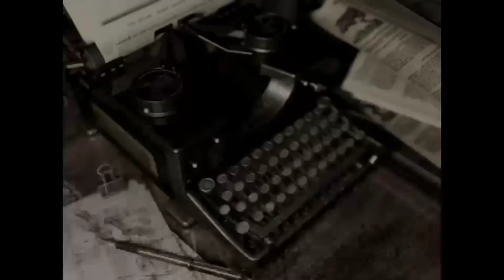Resident Evil Remake Ps4 Chris (Part 14)